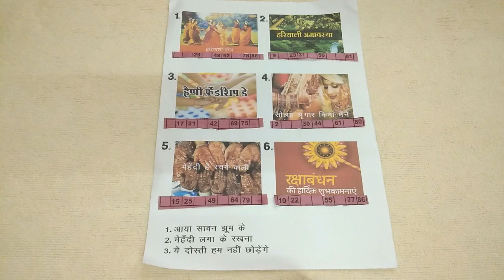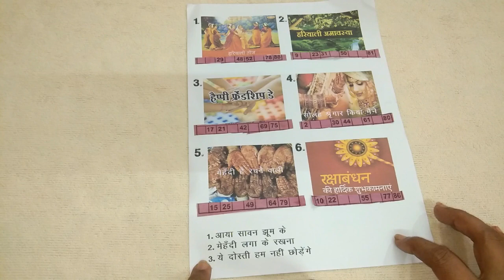Friendship Day Tambola Game, Kitty Party Game ,Fun Game